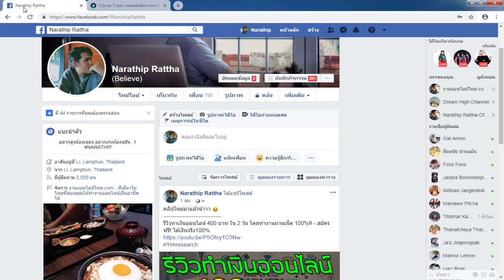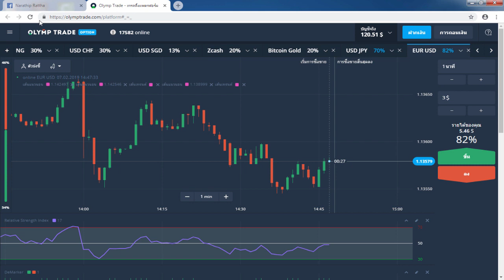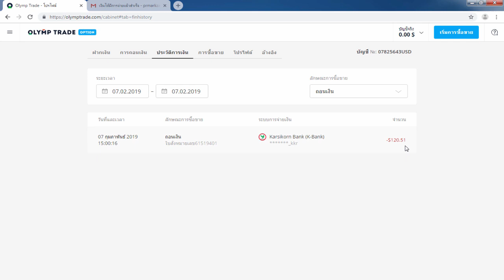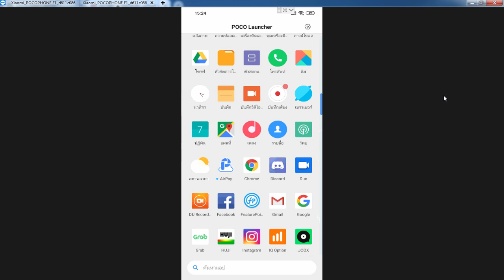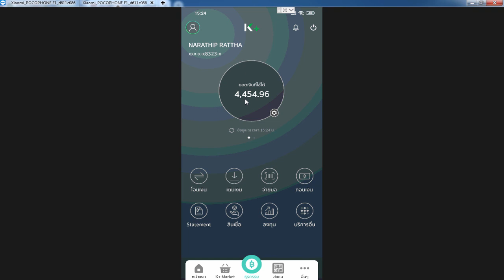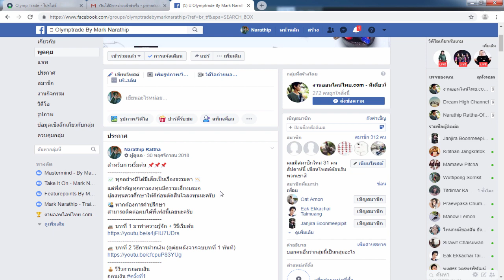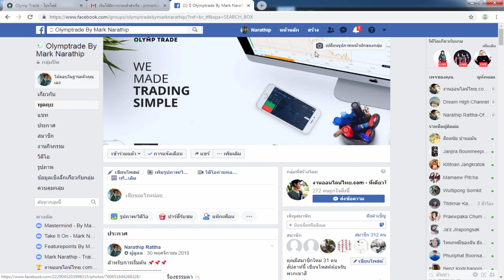รีวิวหาเงินออนไลน์ 620 บาท ใน 1 วัน จาก Olymptrade !! - สมัครฟรี! ได้เงินจริง100%